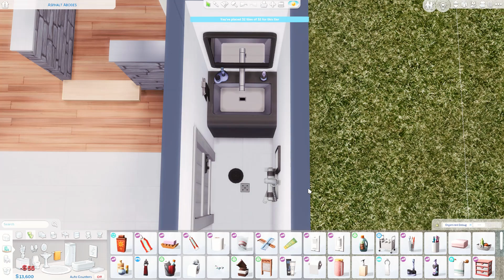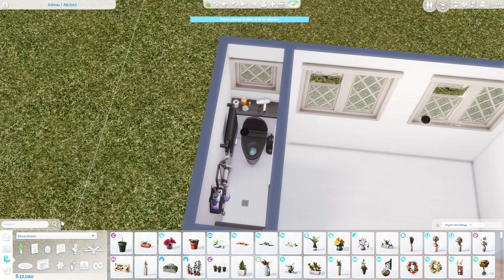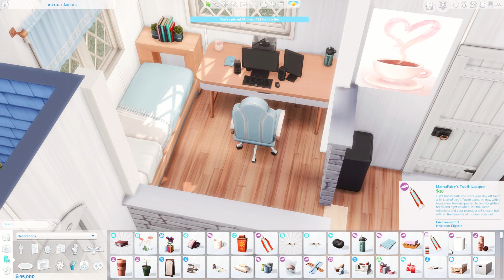MICRO Cottage| Sims 4| NO CC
Gallery ID: Herald Sims

FAQ
What do I use to record??
Xbox Gamebar free with Windows or Filmora
What do I use to edit?
My noise cancelling App?
Recording headset?
I use this headset because it works with noise cancellation through the krisp app